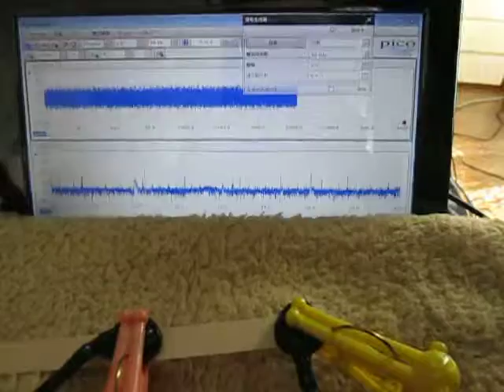超音波測定システム Ultrasonic measurement System